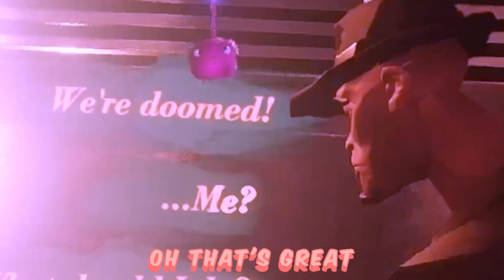Bad Dreams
Ever had a bad dream? Well this guy has terrible dreams about a singing blue guy.